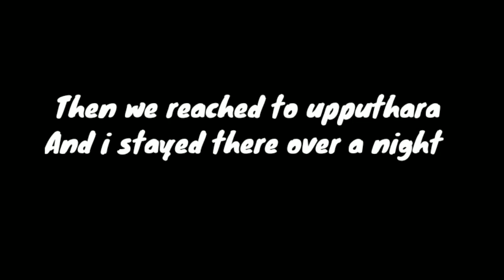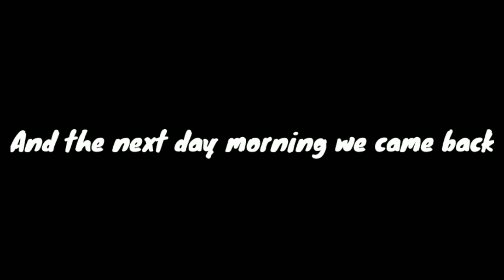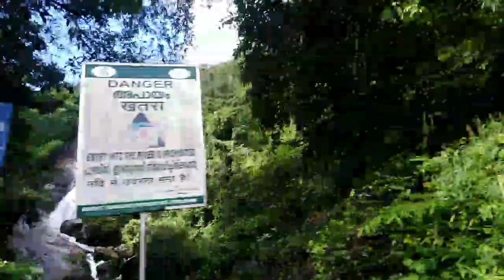Vagamon👉Upputhara👉Iyyappan covil trip